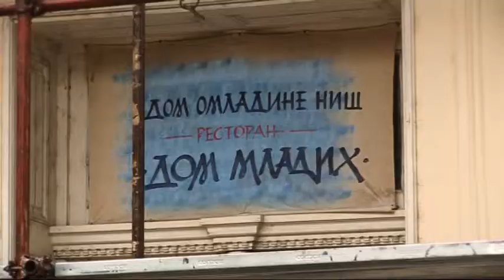belami.rs - Dom mladih do kraja godine